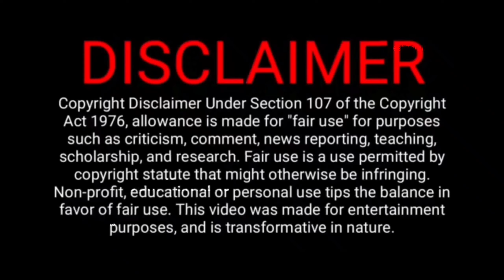Best 5 Spanish Web Series In Tamil Dubbed | @Besttamizha தமிழ்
 I TRY TO GIVE ALL VIDEO AS MUCH AS BEST.